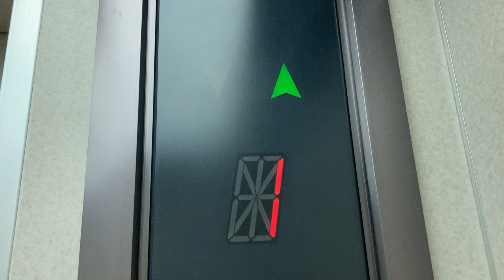階床表示灯 National OTISエレベーター 国際旅館しおさい 沼津市